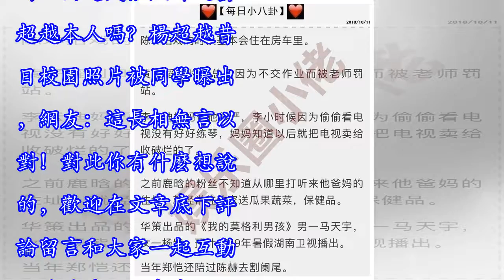楊超越昔日校園照片被同學曝出，網友：這長相無言以對！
哈嘍大家好，這裡是娛樂圈明星動態的追隨者，我是娛樂圈小佬。在這裡，本編每天都會給的大家帶來各種不同的娛樂事件，每天還會偷偷告訴你一些明星個人小八卦哦，快關注我吧~聽說，點贊分享這篇文章的人，不是和自己的愛豆長相廝守了，就是一夜暴富了哦~正文：楊超越這個名字，稍微關注一點明星八卦的網友大概都知道這個名字了吧。作為娛樂圈乃至娛樂大眾的錦鯉女神，楊超越現在的人氣真的非常火，前不久還被邀請去了巴黎時裝秀看秀。2月份還在鄉鎮大巴車上感嘆著自己的未來，幾個月之後已經成為了娛樂圈的流量小花，短短七個月的時間，楊超越完成了一次非常迅速的蛻變。 一旦娛樂圈出現了新的流量，很多人就按捺不住自己的好奇心，想知道這位...